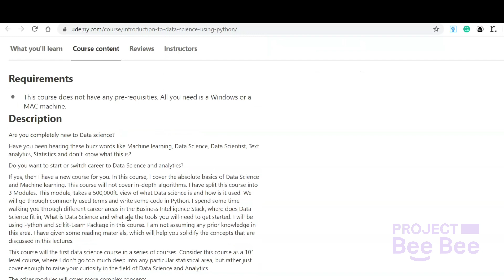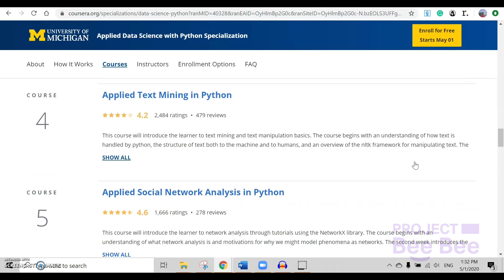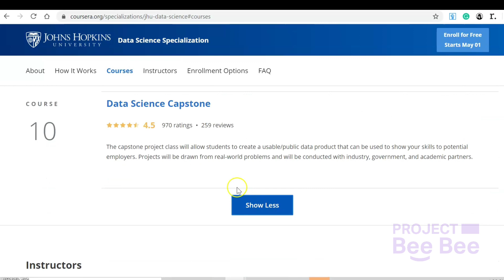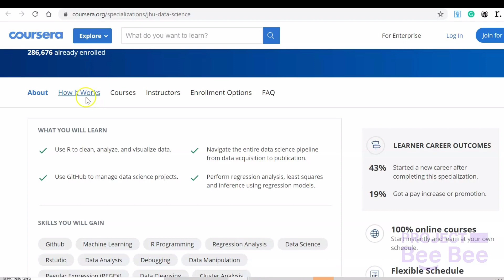3 free courses for learning Data Science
This video introduces best 3 free courses available online for learning Data Science.